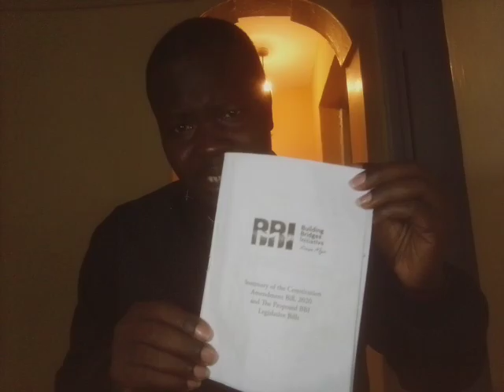Irungu Kangata writes another letter rubbishing BBI document as Murathe implicates Ruto